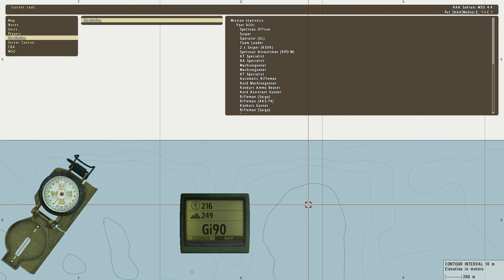Arma Air Assault MSO Night #4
Well, not much happens here other than us realizing we're not going to get anywhere. It was 2325 hours so its time to hit the sack!